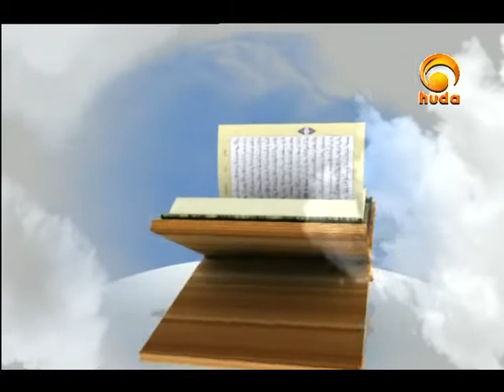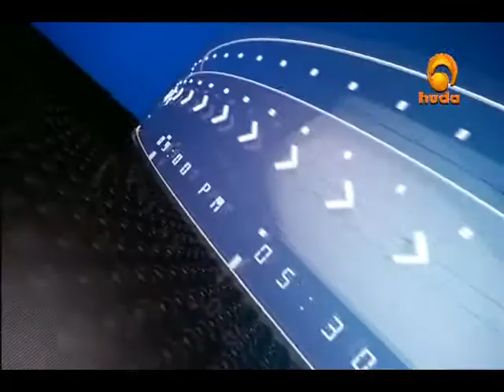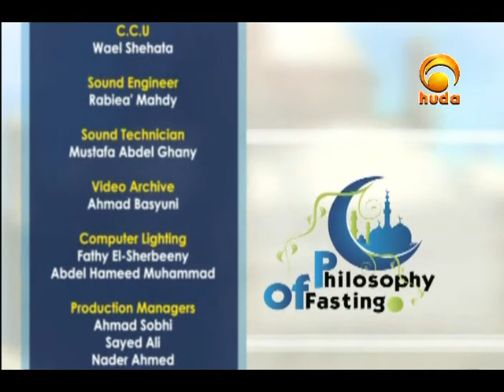Philosophy of Fasting 6: Fasting in Ramadan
"Philosophy of Fasting" is a TV program presented by Sh. Haitham Al-Haddad explainig the rulings related to fasting and other acts of worship during Ramadan